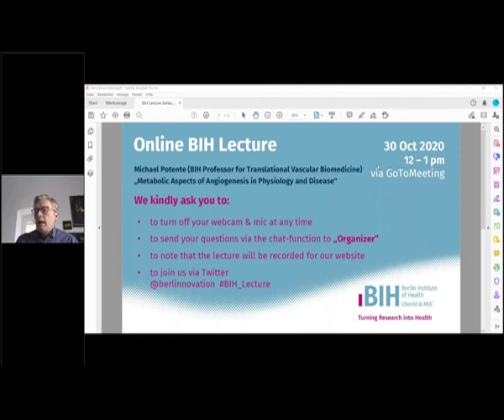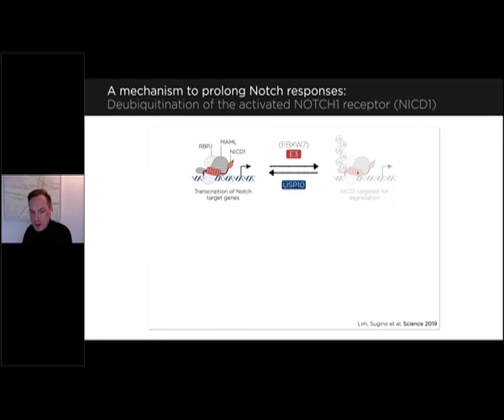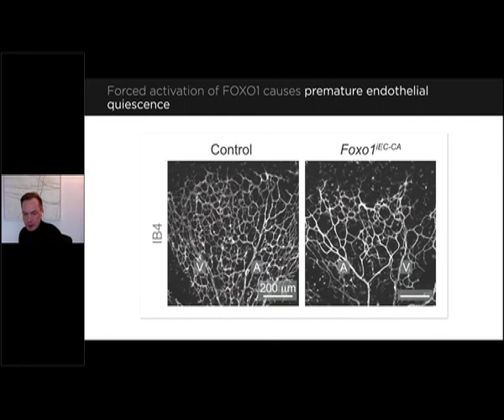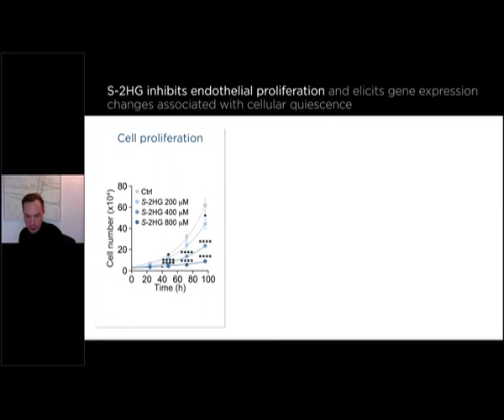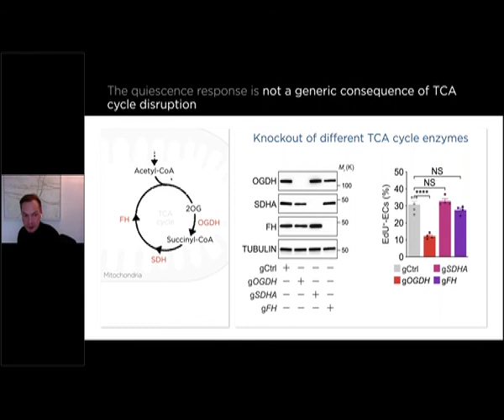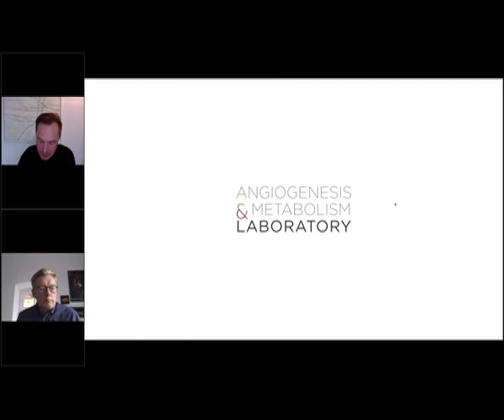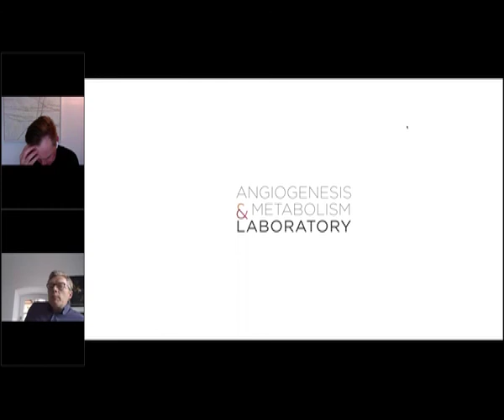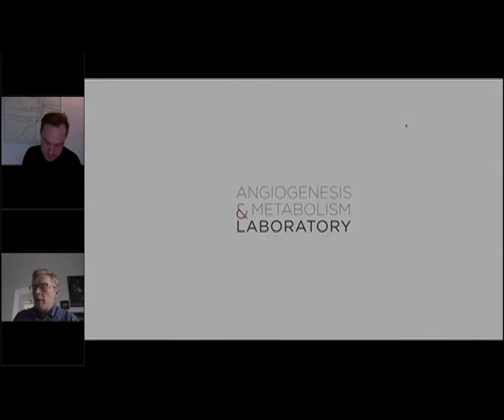BIH Lecture: Michael Potente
Lecture 10: "Metabolic Aspects of Angiogenesis in Physiology and Disease"

Michael Potente is BIH Professor of Translational Vascular Biomedicine. On 30 October 2020, he gave a lecture on "Metabolic Aspects of Angiogenesis in Physiology and Disease" in our BIH lecture series.